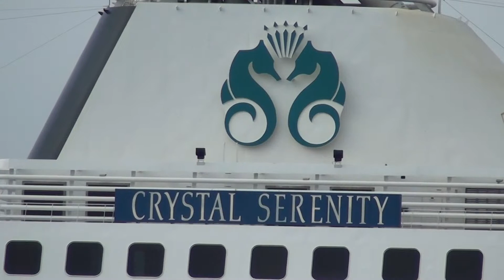Crystal Serenity, Leixões, Portugal (HD)